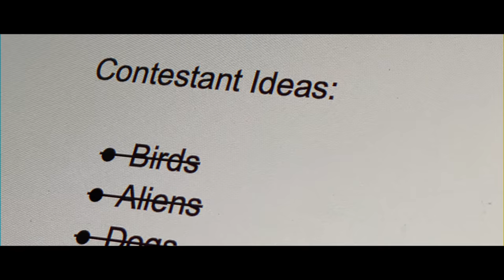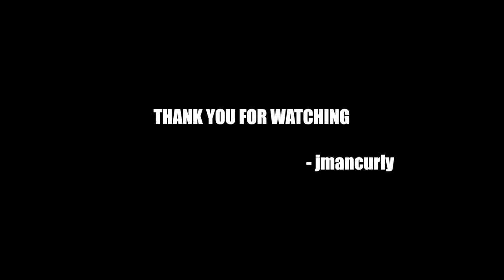Monkeys Got Talent 3 with Reekid (Gorilla Tag VR)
Monkeys Got Talent!!! A big thanks to @Reekid for joining me for this video. Also, if you want access to really cool perks, join Team jmancurly!

In this Gorilla Tag VR challenge video, I play gorilla tag with Reekid. Reekid and I judge monkeys for monkeys got talent in this jmancurly gorilla tag challenge video that we play in vr. Reekid plays vr in this video, as we pick the winner for this competition/challenge vr gorilla tag video. This game is available on Sidequest for the oculus quest 2 headset by Facebook.

Animal Beast by SefChol

Patterns Of Sadness by Jeremy Korpas

Disco Knights by Quincas Moreira